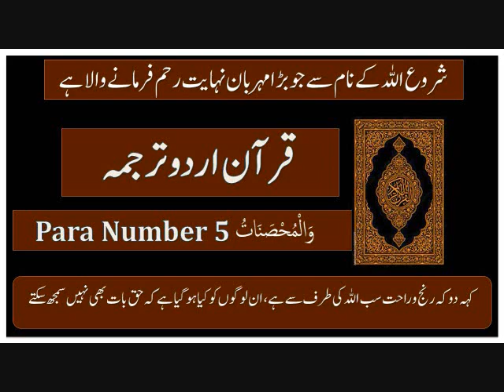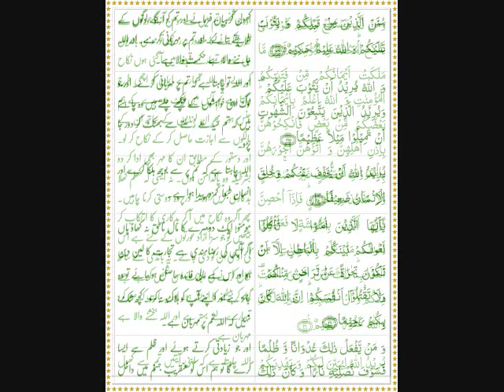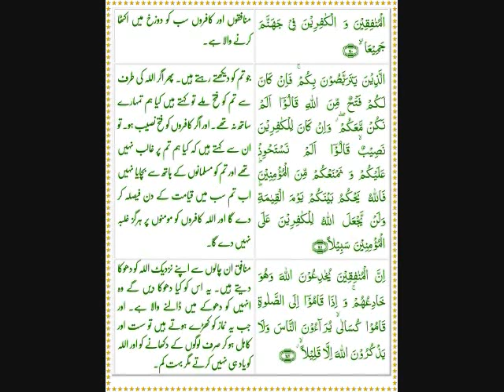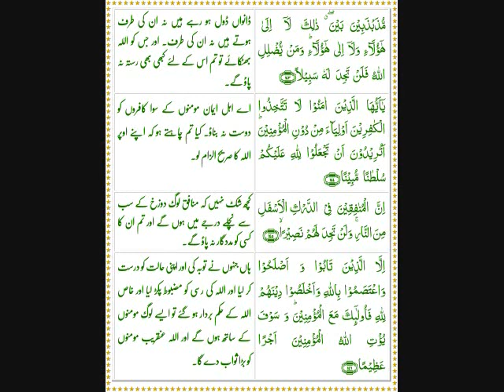Al-Quran Para 5 - Wal Mohsanat وَالْمُحْصَنَاتُ II Quran Urdu Translation By Darvesh Majzoob